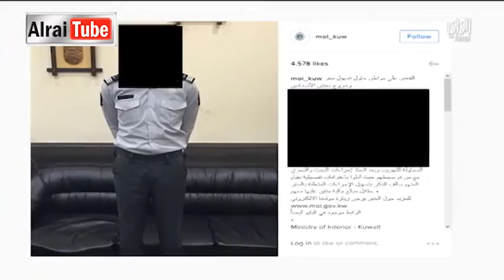نشرة اخبار الراي | 2016-11-05 | تقديم أحمد العنزي